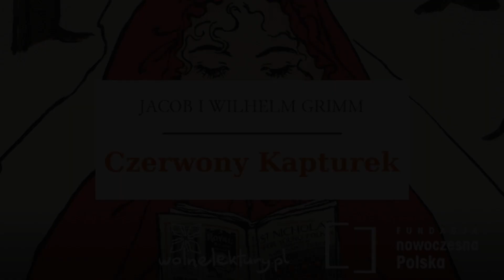Jacob i Wilhelm Grimm - "Czerwony Kapturek"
Nagranie oparte jest na opowiadaniu pochodzącym z serwisu WolneLektury.pl. Wszystkie zasoby Wolnych Lektur możesz swobodnie wykorzystywać, publikować i rozpowszechniać pod warunkiem zachowania warunków licencji i zgodnie z Zasadami wykorzystania Wolnych Lektur.
Ten utwór jest udostępniony na Licencji Wolnej Sztuki 1.3.